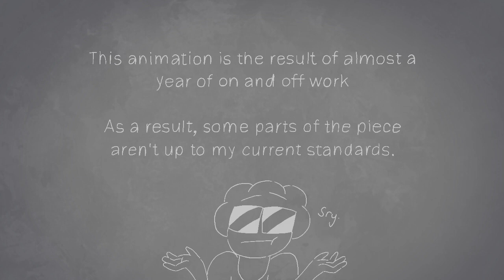Pewdiepie Animated - Felix's affair w/ Chica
and now, i rest.